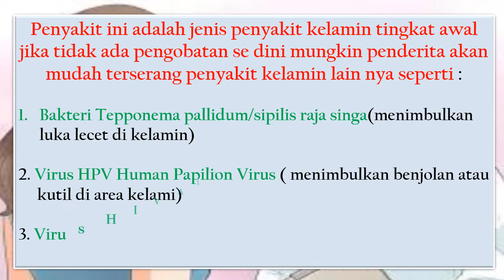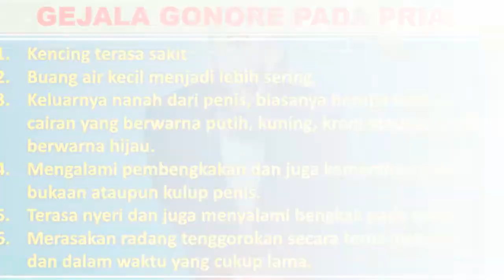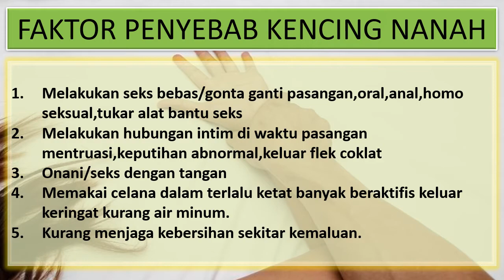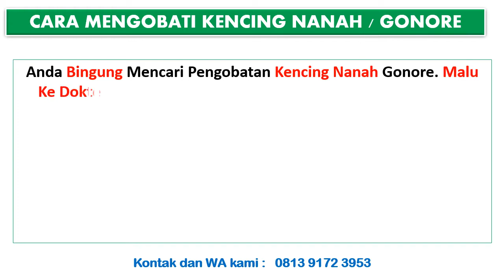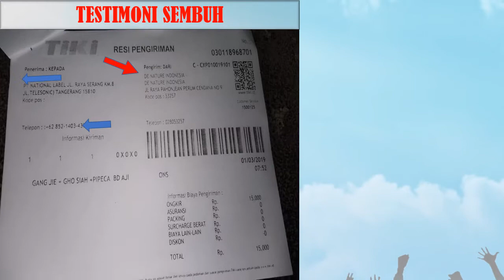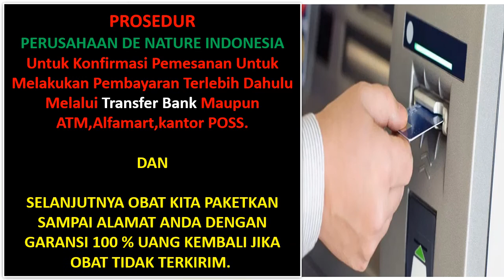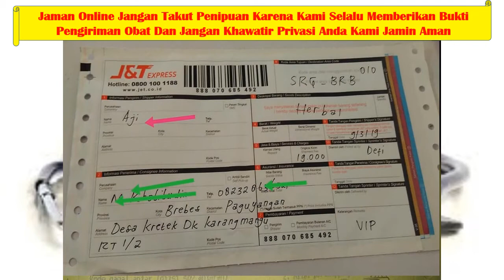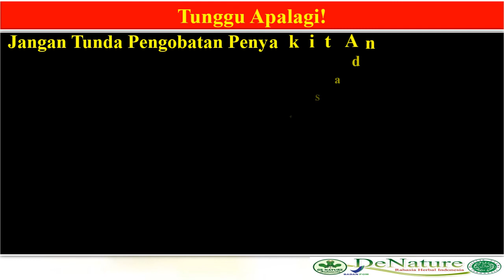Obat Kencing Nanah Gejala, Penyebab, Kencing Nanah Pada Pria Dan Cara Mengobati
KENCING NANAH GONRE ADALAH PENYAKIT MENULAR SEKSUAL ATAU DI SEBUT INFEKSI SALURAN KENCING BAKTERI GONORE NESSERIA( KENCING NANAH BUKAN BERARTI KENCING KELUAR NANAH TAPI KELUAR CAIRAN SEPERTI NANAH DARI LUBANG PENIS ATAU MIS V DENGAN SENDIRINYA TANPA DI SADARAI.
PENYAKIT INI TIDAK DAPAT SEMBUH SENDIRINYA TANPA ADA PENGOBATAN.

Penyakit ini adalah jenis penyakit kelamin tingkat awal jika tidak ada pengobatan se dini mungkin penderita akan mudah terserang penyakit kelamin lain nya seperti :

Bakteri Tepponema pallidum/sipilis raja singa(menimbulkan luka lecet di kelamin)

2. Virus HPV Human Papilion Virus ( menimbulkan benjolan atau
     kutil di area kelami)

3. Virus HIV AIDS (melemahkan kekebalan tubuh si penderita
     dan berujung kematian)

UNTUK INFORMASI LEBIH LANJUT HUBUNGI KONTAK DA WA KAMI:
CS RESMI PT . DE NATURE INDONESIA : 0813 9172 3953